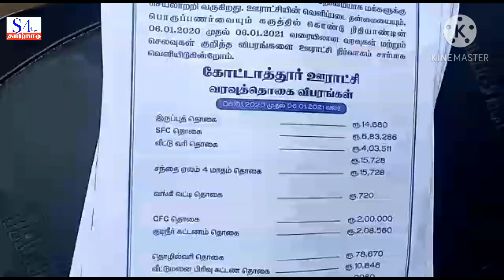//S4tamilnadunews S4// திருச்சி மாவட்டம் துறையூர் அருகே உள்ள முசிறி ஊர..